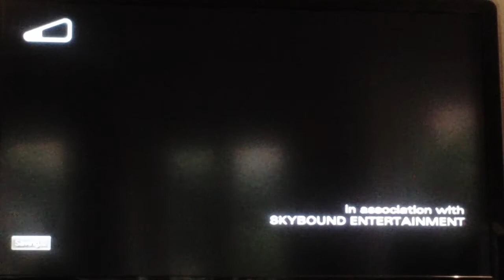SO MUCH PRESSURE: Walking Dead Season 2 (Part 18)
So after not uploading anything after a few weeks, I finally decided to put this up.